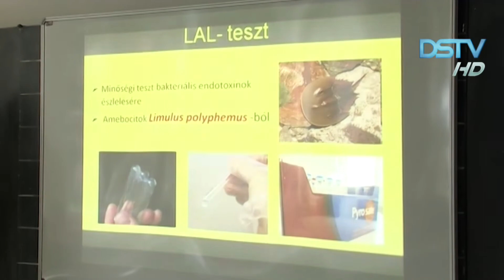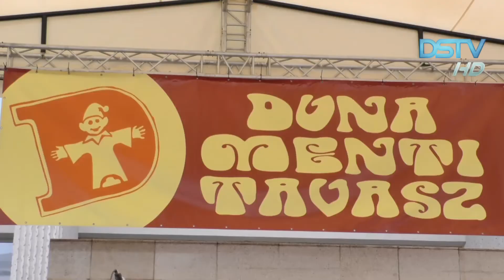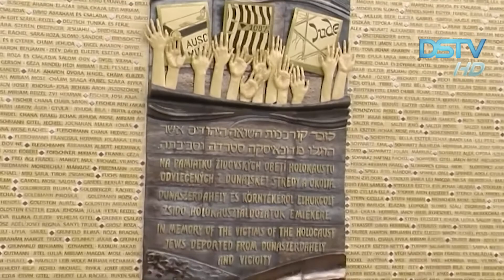A három Pro Urbe-díj közül kettőt in memoriam ítéltek oda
A koronavírus-járvány miatt a városi díjakat idén sem a Szent György-napi rendezvénysorozat részeként, hanem Szent István ünnepén, augusztus 20-án adták át. Az ünnepélyes gálaműsor során három Pro Urbe-díjat adtak át a város vezetői. 2021-ben ezt az elismerést kiérdemelte Németh Margit nyugalmazott pszichológus, egyetemi oktató, aki aktív közéleti szerepelt vállalt a városban. Ezúttal két Pro Urbe-díjat in memoriam ítéltek oda. Huszár László művelődésszervezőnek és Kornfeld Tibornak, a zsidó hitközség vezetőjének munkáját ismerték el ezzel a díjjal. Mindketten a koronavírus áldozatai lettek, ezért az elismerést gyermekeik vették át.